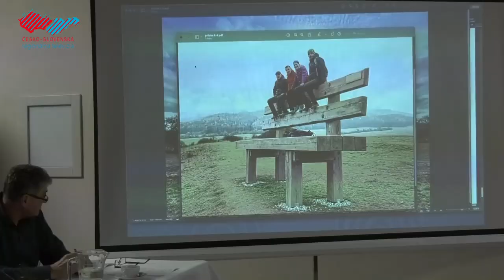OOCR Záhorie zvolila nových členov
Kultúrno-osvetové centrum bolo dejiskom rokovania Valného zhromaždenia Oblastnej organizácie cestovného ruchu Záhorie. Členovia organizácie schválili žiadosť o dotáciu z Ministerstva dopravy či ročný členský príspevok pre samosprávy. Zároveň boli na základe výsledkov minuloročných komunálnych volieb odvolaní niektorí členovia organizácie a zvolení noví.